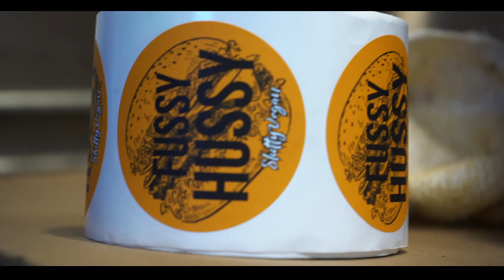Feeding voters at the polls with Offset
•Between feeding voters at the polls with @offsetyrn 🗳🌱🍔
•Being featured in @tmz_tv 📺
AND being featured in The Wall Street Journal @wsj 📰
TODAY WAS A GOOD DAY! ☑️